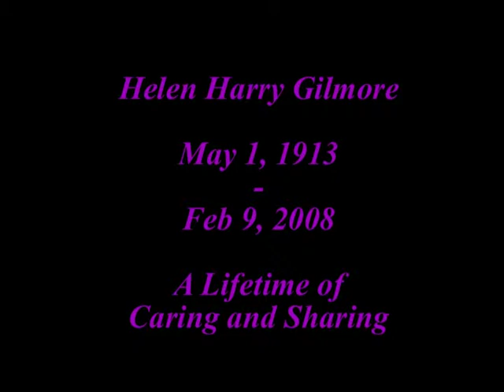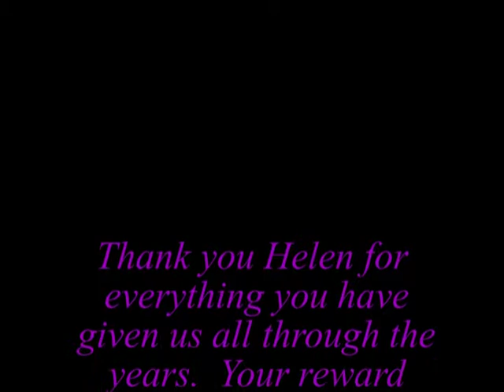Helen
My mother in law. but after so many years, she has been more of a mother to me than an in law.